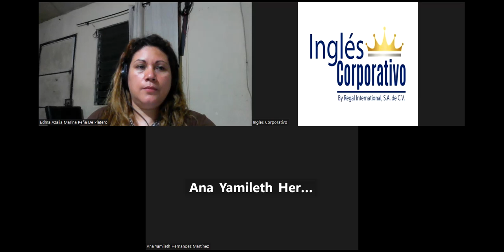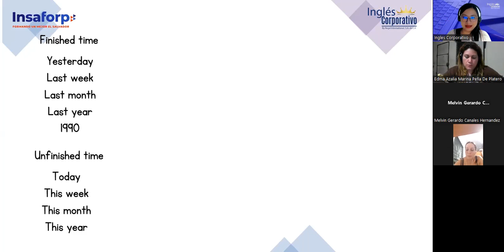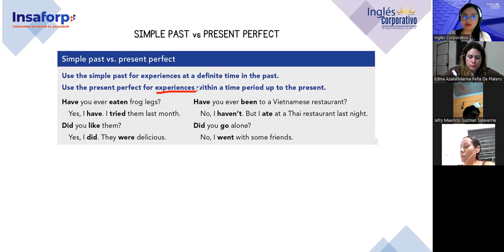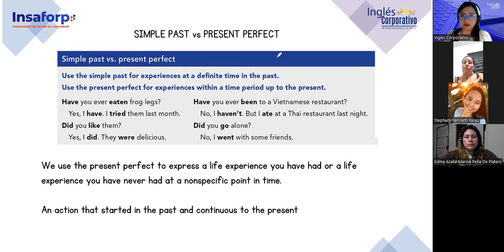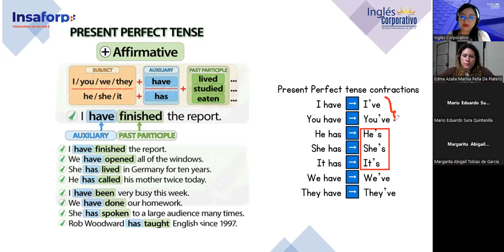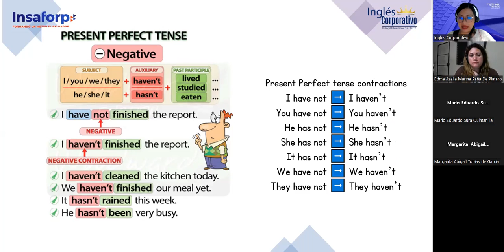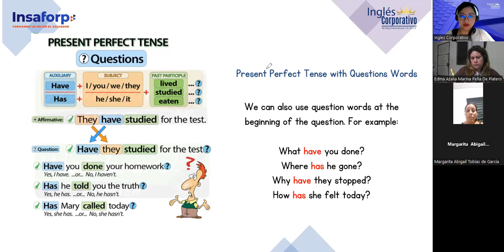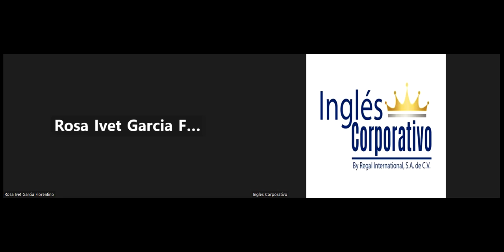Sesion 10-04/7/2023-FI-REGAL-43-Argueta- Present Perfect vs Simple Past